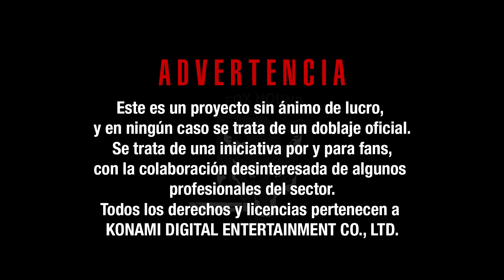METAL GEAR SOLID 2 - Snake Contra Olga (Castellano) #24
Reparto:
Solid Snake (ALFONSO VALLÉS)
Olga Gurlukovich (CLAUDIA VARGAS)

NACHO TORRES (@NachoTowersJim)
JOSÉ MELLINAS (@JoseMellinas_)

Con la colaboración de:
JOSE RAMÓN (JOSEDEK) · @josedek
ANTONIO M.Z. (XTREMESNAKE) · @amartinezxt
MR.KOJIMAN · @MrKojiMan
ENRIQUE TORRES · @mushrathion
ROBERTO BARTOLOMÉ · @roberzamora

Editado por JOSÉ MELLINAS (@JoseMellinas_)

@MGSCASTELLANO en Twitter